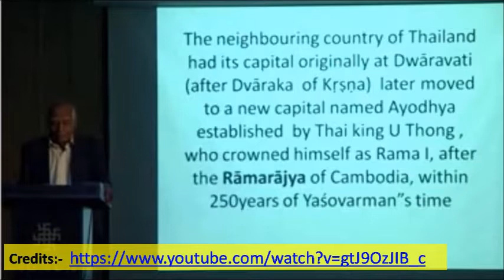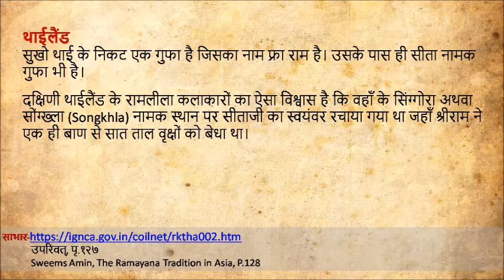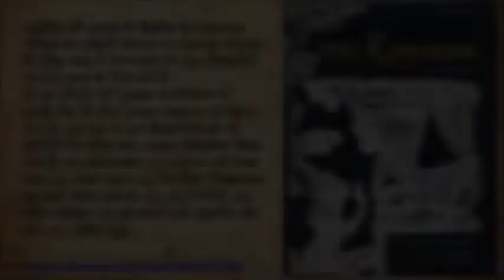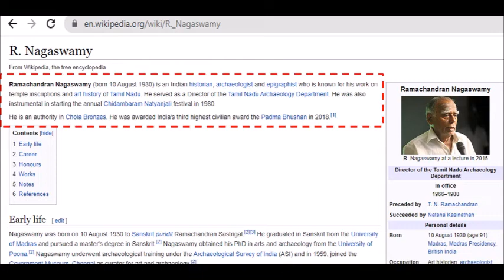थाईलैंड में राम:- विदेशों में रामकथा: भाग-४